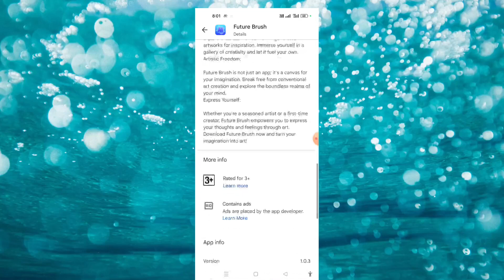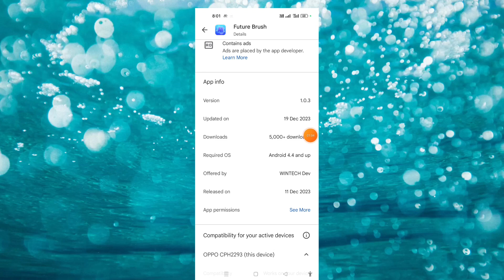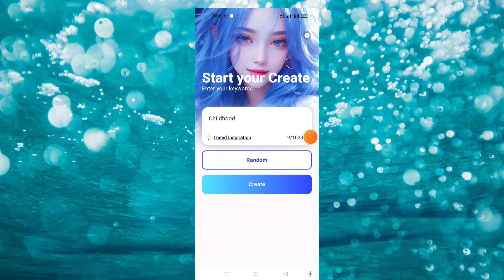Future Brush App kaise use kare II how to use future brush app II future app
About Video :-
Hello dosto Aaj Ki video me ham baat karenge future app ke bare me.